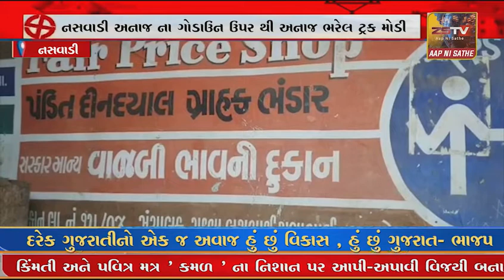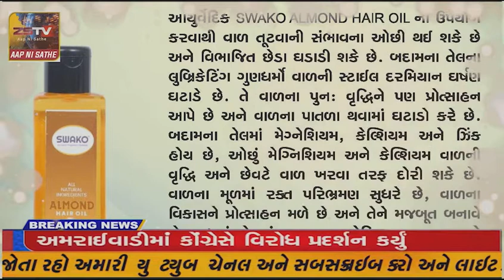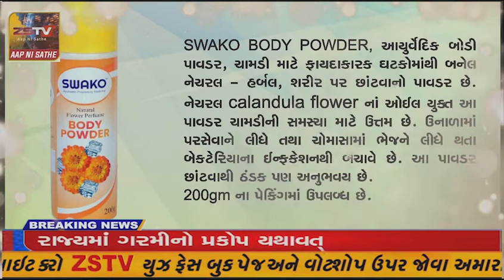નસવાડી અનાજ ના ગોડાઉન ઉપર થી અનાજ ભરેલ ટ્રક મોડી સાંજે કુમેઠા પોહચી હોય અને ગામ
નસવાડી અનાજ ના ગોડાઉન ઉપર થી અનાજ ભરેલ ટ્રક મોડી સાંજે કુમેઠા પોહચી હોય અને ગામ ના રેશનકાર્ડ ગ્રાહકો ને અનાજ આવ્યો